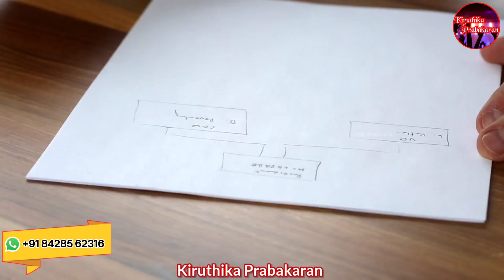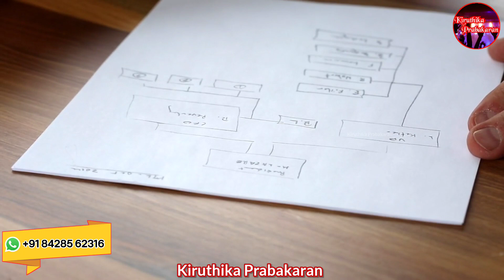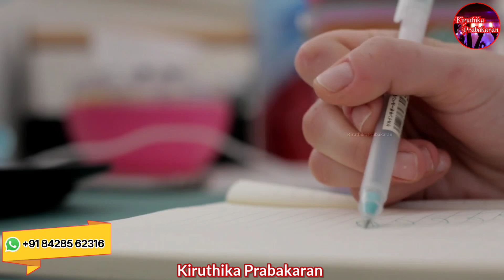விழிப்புணர்வோடும் புத்துணர்ச்சியோடும் இருக்கக்கூடிய ஒரு பயிற்சி || Consciousness Experiment